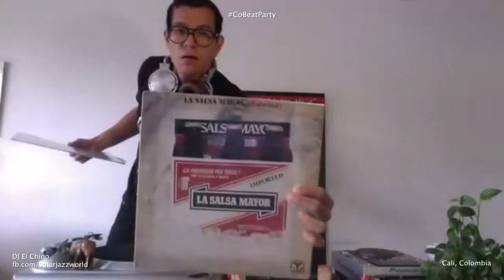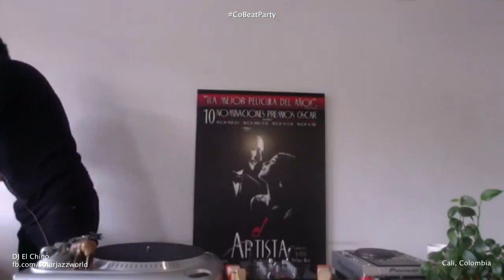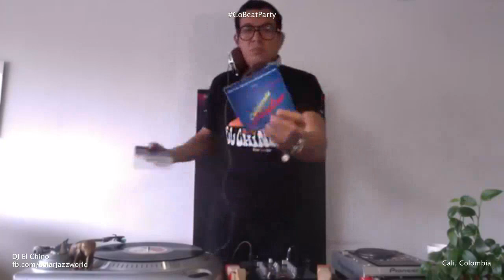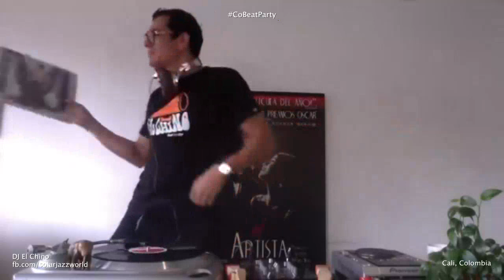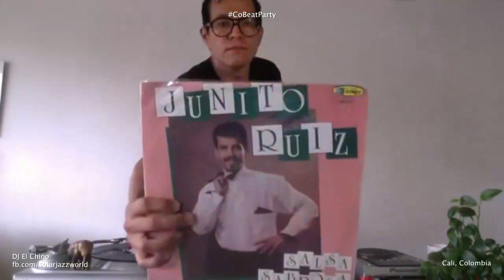DJ El Chino, Cali, Colombia great FB live music set CoBeatParty on Tuesday, March 24th, 2020.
DJ El Chino's great Facebook live music set with a special selection from Cali, Colombia at CoBeatParty on Tuesday, May 24th, 2020.

DJ El Chino
Solar Latin Club